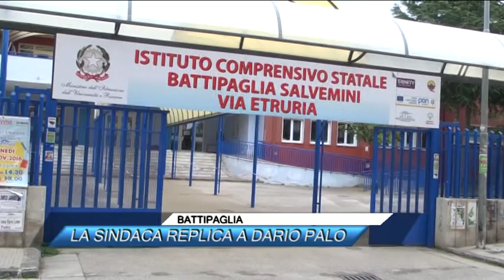BATTIPAGLIA, LA SINDACA REPLICA A DARIO PALO